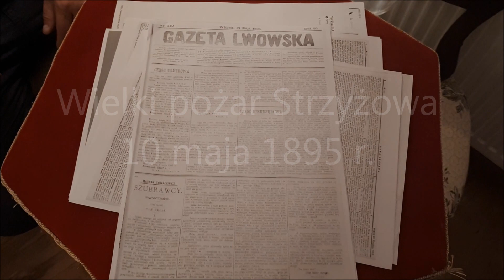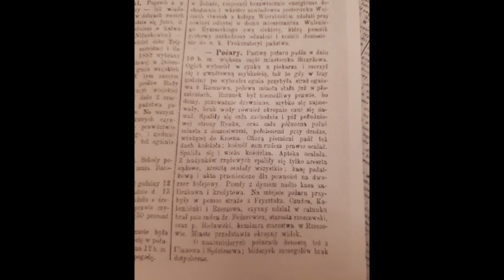Wielki pożar Strzyżowa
10 maja 1895 r. w Strzyżowie wybuchł wielki pożar... Informację o tym podały najważniejsze tytuły prasowe w Galicji...
Chcę Wam opowiedzieć kolejną historię, kiedy Strzyżów pojawił się na łamach gazet w całym Kraju (wtedy Austro-Węgier) :)